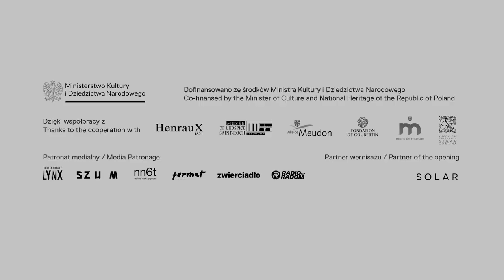CRP Haptyczny rezonans materii Maria Papa Rostkowska i gościnie w stulecie urodzin artystki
Haptyczny rezonans materii Maria Papa Rostkowska i gościnie w stulecie urodzin artystki